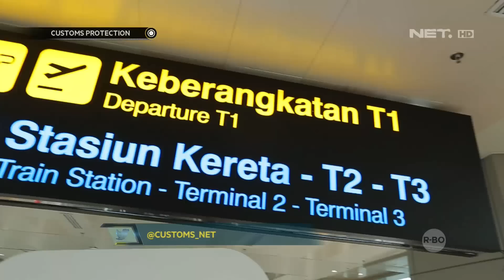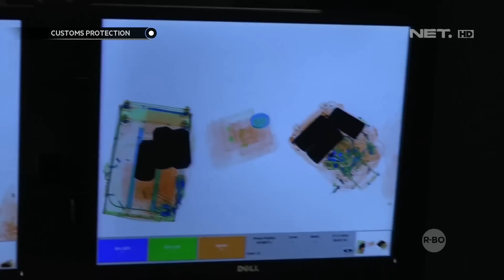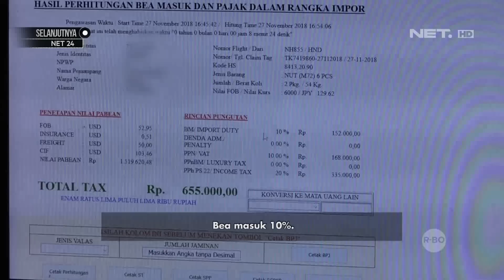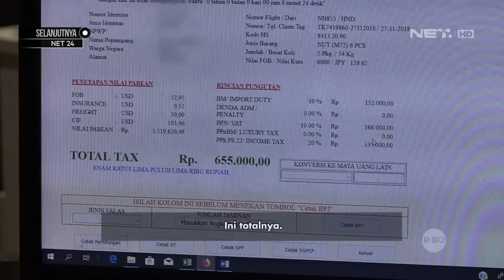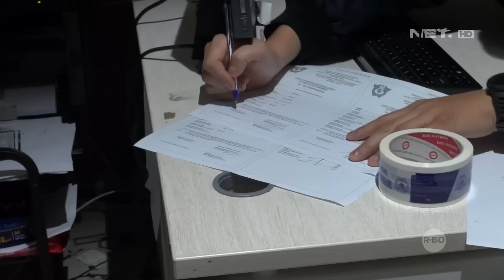Tidak Tau Peraturan di Indonesia, Warga Negara Asal Cina Ini Harus Membayar Pajak